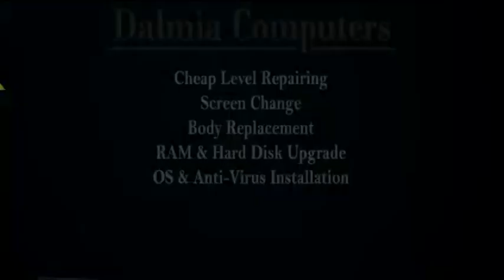লকডাউনে শাবে বারাত উৎসবে মানুষ আনন্দে কাটাতে পারে সেই উদ্যেশে পুরুলিয়া 15নম্বর ওয়ার্ডে পাঁচশো পরিবার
লকডাউনে শাবে বারাত উৎসবে মানুষ আনন্দে কাটাতে পারে সেই উদ্যেশে পুরুলিয়া 15নম্বর ওয়ার্ডে পাঁচশো পরিবার কে ময়দা চিনি ডাল তেল সুজি বিতরণ করলো এলাকার কোহিনুর বয়েস ক্লাব lএদিন ক্লাবের সদস্য রা প্রতি পরিবার কে লকডাউন মেনে বাড়িতে থাকার বার্তা দেন l এছাড়া করোনা ভাইরাস নিয়ে মানুষ কে সচেতন করে ক্লাবের সদস্য রা l